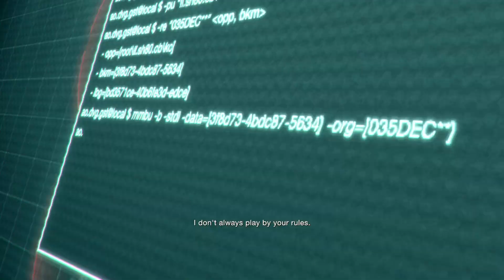Resident Evil 4 Separate Ways - Chapter 6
Ada is back with her grapple gun and mysterious endeavours in this hardcore Resident Evil 4: Separate Ways let's play.